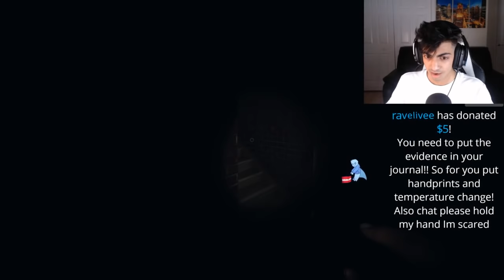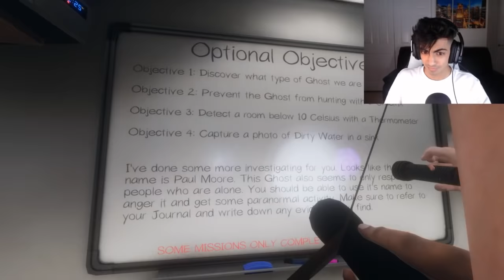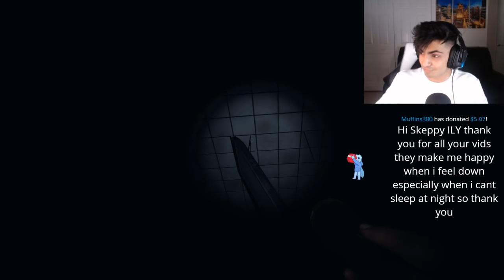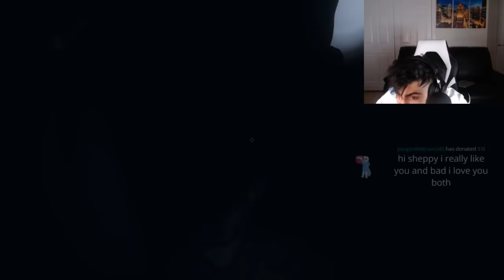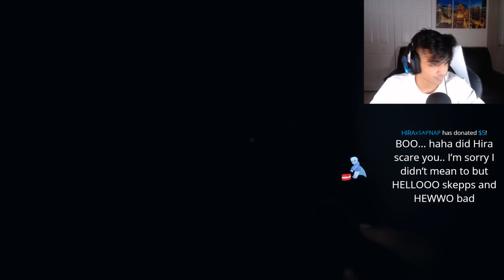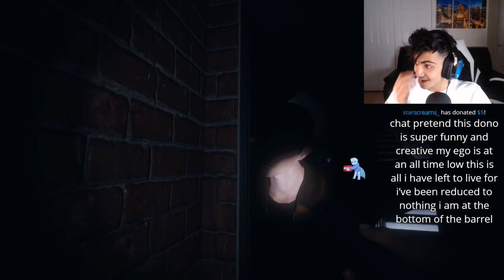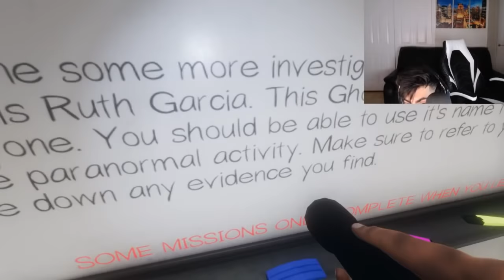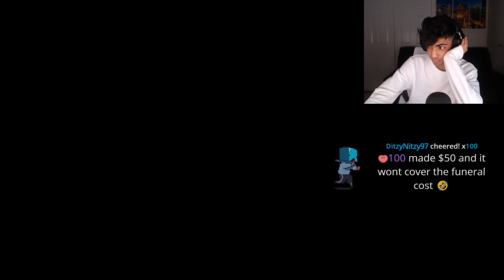BadBoyHalo & Skeppy Play Phasmophobia (feat. Ruth Garcia) | skeppylive Stream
This Video: Oct 12, 2020

On this channel, I will be uploading VODs of (hopefully) all of the streams

The reason for this is because Twitch removes VODs after 60 days, which means the content will no longer be accessible!

0:00 Intro
7:39 Donald Williams
36:22 Paul Moore
56:07 Michael Thomas
1:24:10 Ruth Garcia